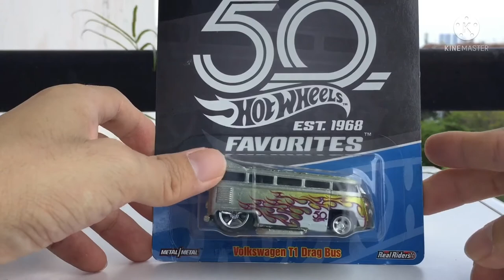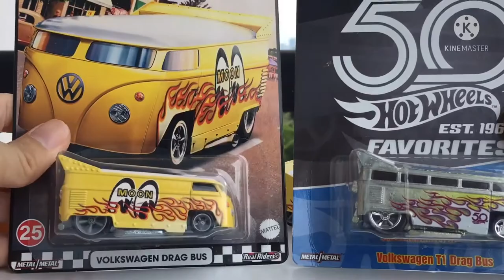Hot Wheels Volkswagen Drag Bus & VW 21-Window Drag Bus Comparison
CONTENT:
Original Design: Volkswagen T1 Panel Bus
Volkswagen Drag Bus Original
Volkswagen T1 Drag Bus
Spin-off Versions

Gymnopedie No. 1
by E. Satie
Harpsichord Suite No. 4, 3rd Mov.
by G.F. Händel